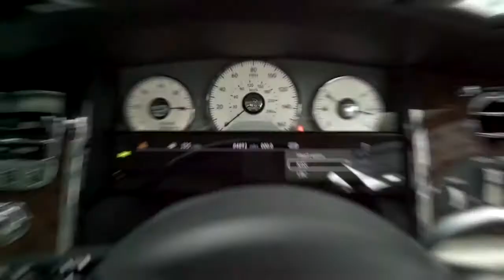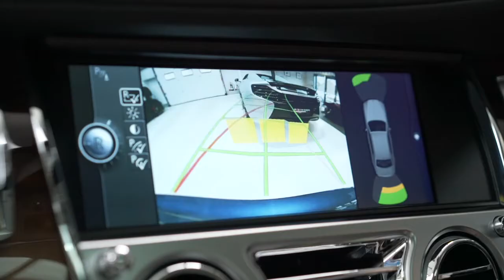ROLLS-ROYCE GHOST 6.6 V12 SALOON, 563 BHP, 4 DOOR, ONLY 4,000 MILES, ROLLS ROYCE FSH